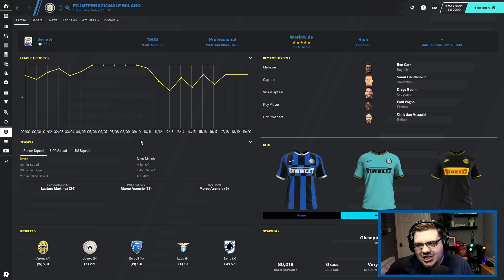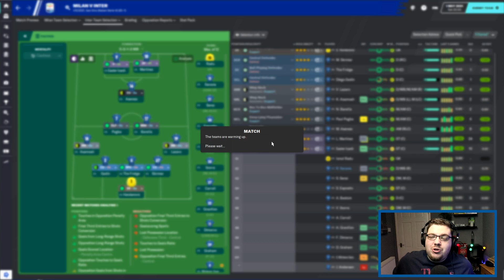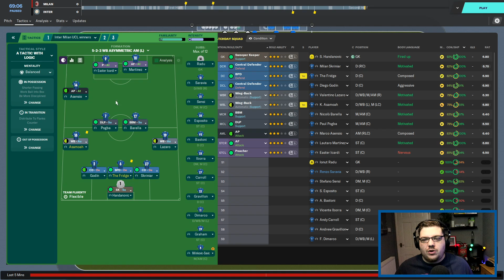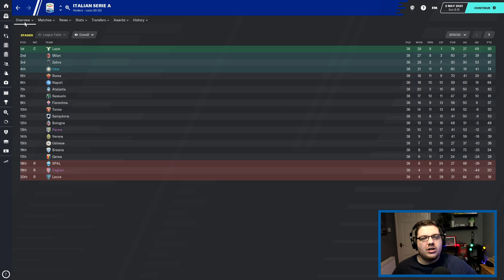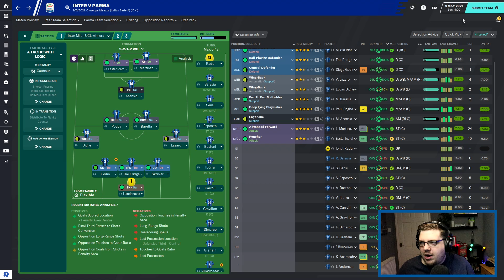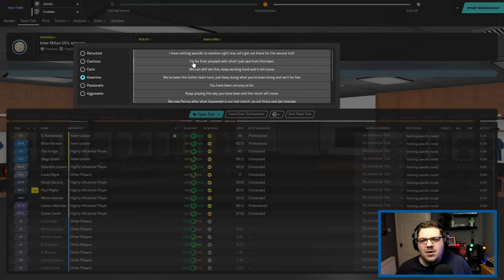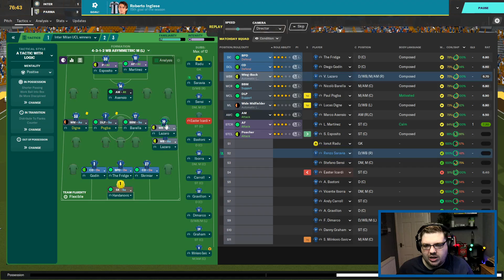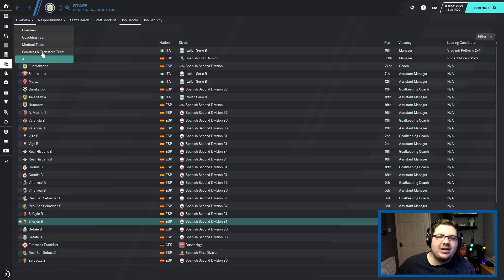GLORY HUNTER FM20 | #27 | 5 GAMES TO GO! | Football Manager 2020